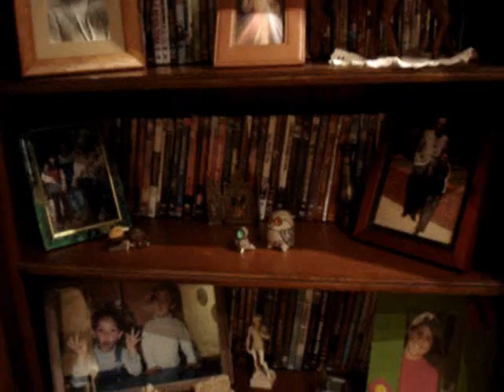Your window view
Sorry for the delay guys. I had uploaded a video before, but it was too long and the sound cut on a moment.